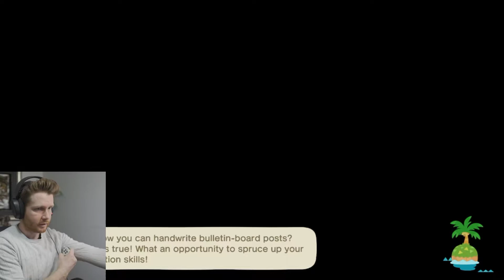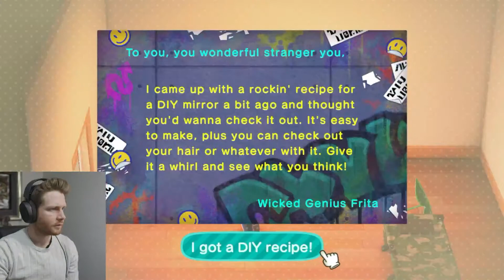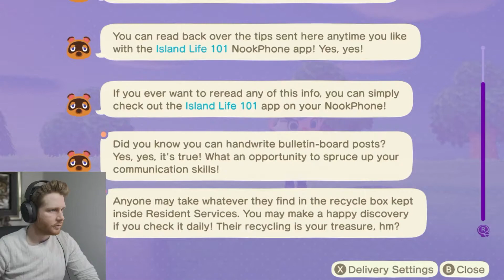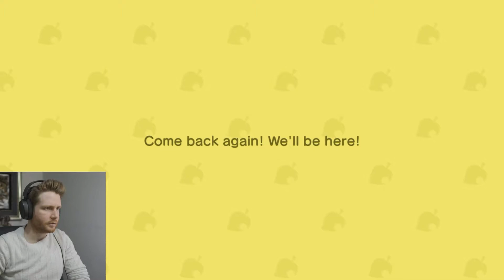Starting Animal Crossing in 2022 - Part 1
I did it. I bought Animal Crossing New Horizons in 2022. I know I'm super late to the party, but for me this game is going to be my after work calming session for the next little while and I thought. why not upload it?

Full disclosure - I have no idea what the hell I'm doing. I've literally not watched any footage from anywhere regarding this game. But I've some friends who play/played and recommended it to me.

Any and all critiques of how shitty I am are fully welcome. But also any tips are even more welcome. This may be painful.